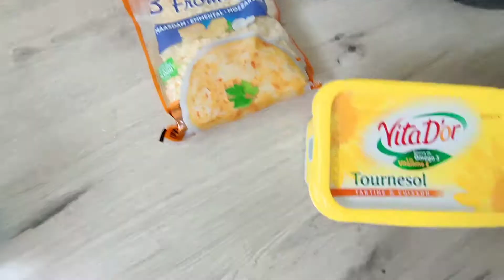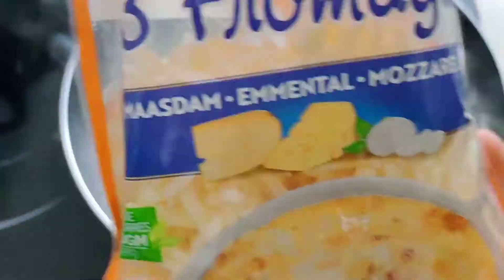Saumon à la crème ❤️🧡